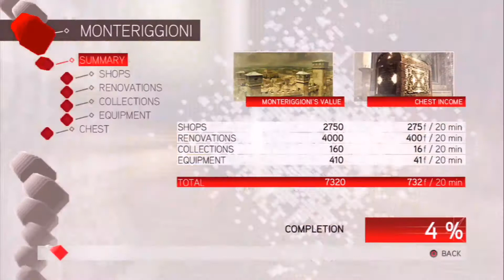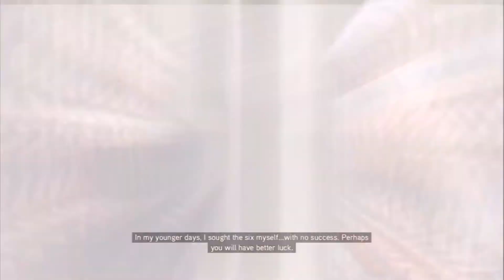Assassin's Creed 2 Let's Play - Part 12 - The All Mighty Florian